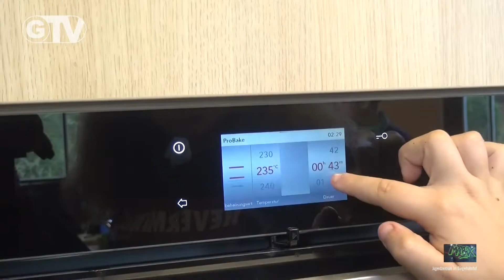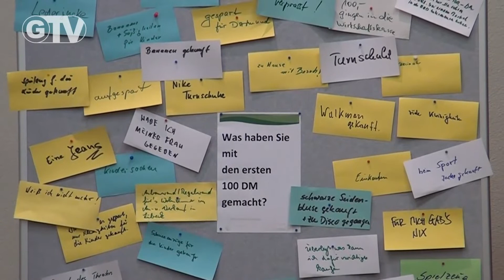1062. Sendung / JUZ-Bahnhof, Deutsche Einheit Forum